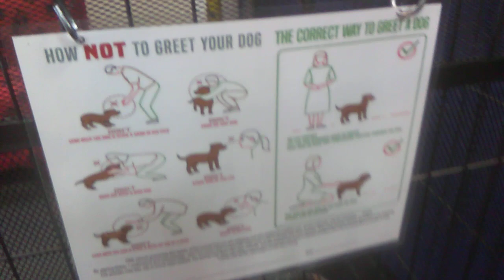Mister 11 Yr Old A760968 spending a TRN lounging day and normally calls PACC home Kennel in main ado